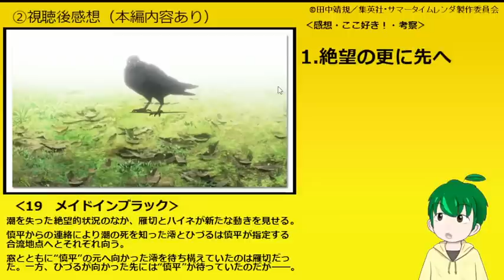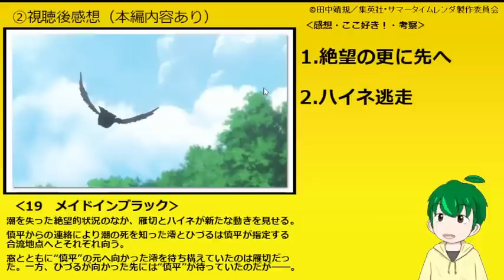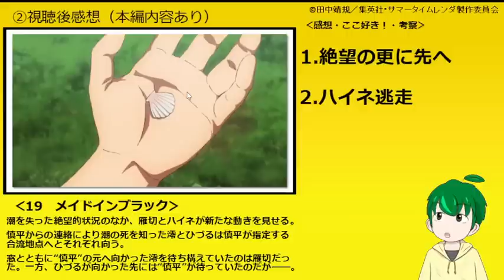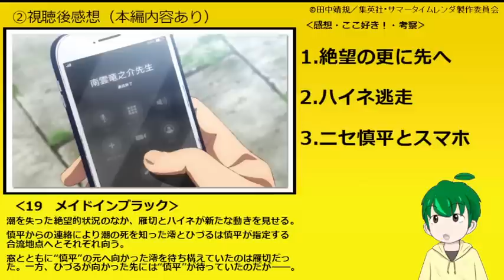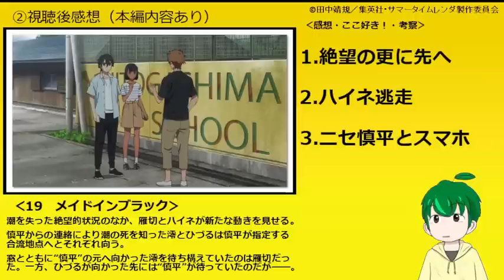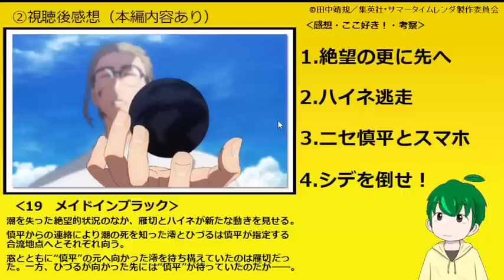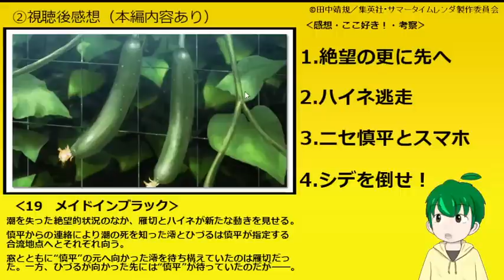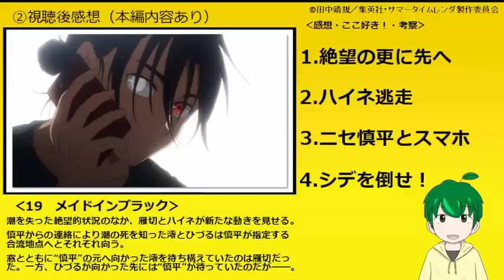【サマータイムレンダ１９話感想・考察】この因縁に決着を！【ネタバレなし】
【コメントの際の注意事項】
注意表記や改行でネタバレへの配慮をお願いします。
皆が作品を楽しむために、ご協力いただければ幸いです＾＾

© 田中靖規／集英社・サマータイムレンダ製作委員会